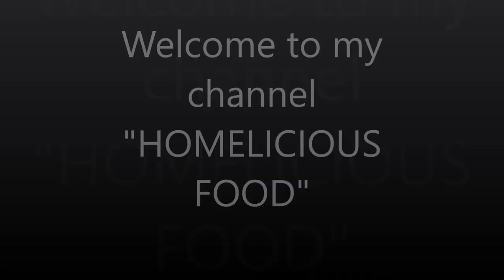Instant Bread Dahi Vada Recipie in Hindi | Bread ke Bhalle | ब्रैड दही बड़ा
Bread Dahi Vada is a quick & easy recipe which can be made from the ingredients that are easily available at home.This can be served as evening snacks or as an appetizer.

Ingredients
Bread slices – 8 pieces
Gram Flour(Besan) - 200gm
Hung curd - 100 gm
Dry Fruits (cashew nut, raisins, almond) - 5 tbsp (finely chopped)
Chilled curd - 150 gm
Tamarind chutney - 4 tbsp
Spicy green chutney - 4 tbsp
Coriander leaves – 2 tbsp (finely chopped)
Chat Masala – 1 tsp
Roasted Cumin Powder - 1 tbsp
Sugar - 1 tbsp
Pomegranate seeds - 4 tbsp
Sev bhujia - 4 tbsp

Method:
1. Mix hung curd with finely chopped dryfruits(cashew nut, raisins, almond) to prepare stuffing for bread dahi vada.
2. Cut the bread slices in a round shape with a help of cutter. Fill the stuffing between two pieces of round shape bread slices as shown in the video.
3. Prepare the gram flour(besan) batter by adding the red chilli, turmeric powder and salt.
4. Dip the stuffed bread slices in the batter and fry it till it turns golden brown. Note that the gas flame should be medium.
5. Plate the fried dahi vada. Spread curd, tamarind chutney, spicy green chutney on top of it. Sprinkle chat masala, jeera powder, red chilli powder, black salt, pomegranate seeds, sev and coriander leaves.